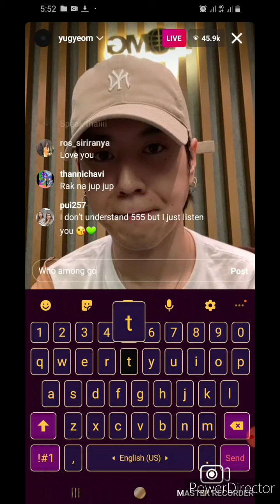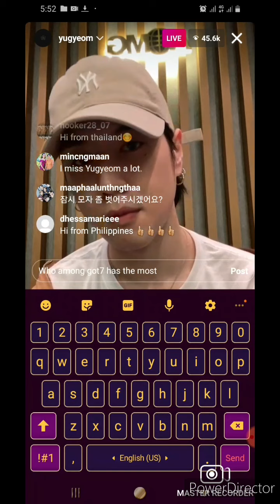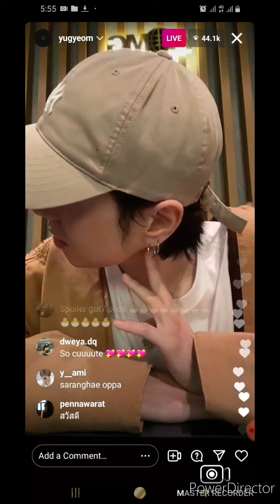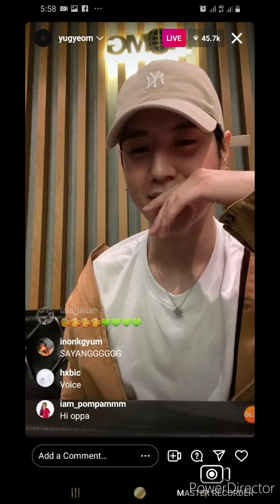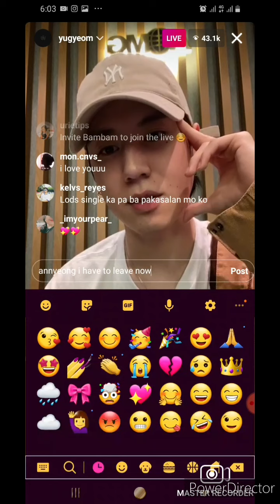Yugyeom's Live | Oct. 1st, 2021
(NO COPY RIGHT INFRIDGEMENT INTENDED)